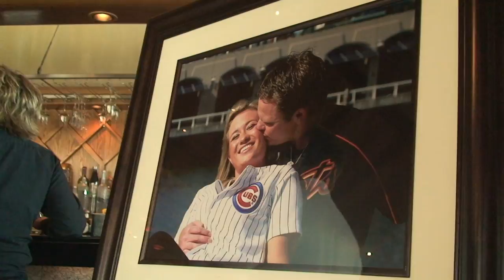Brandon and Missy Sunshine